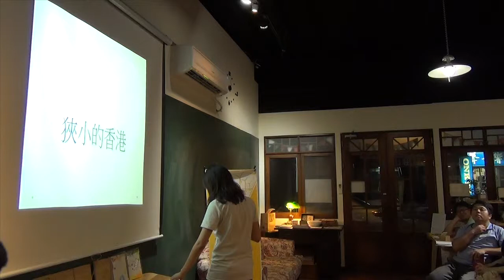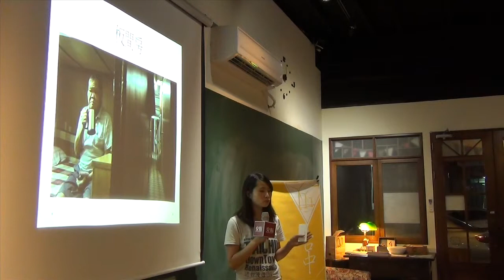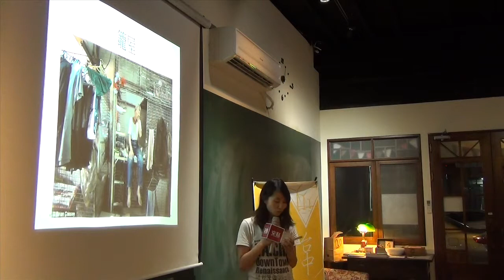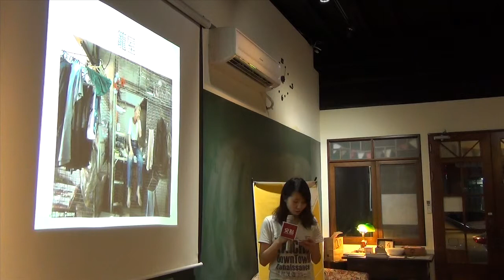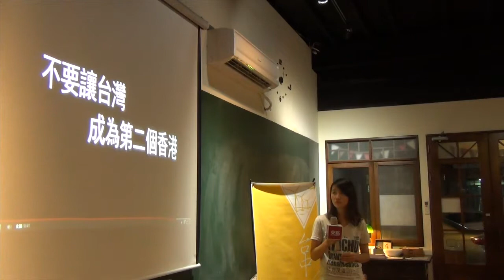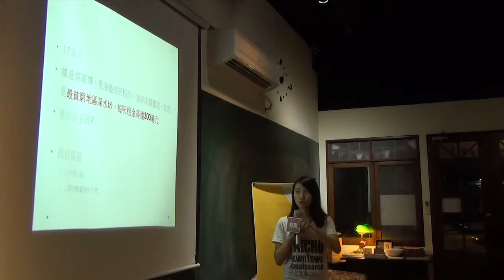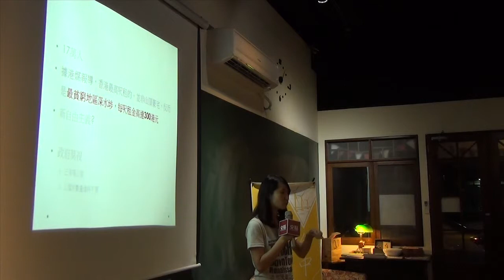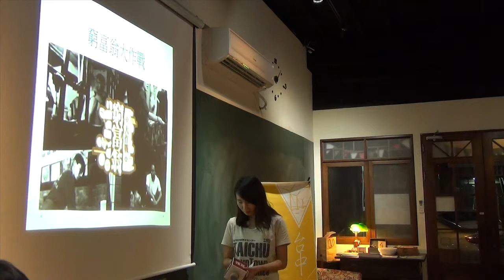交點台中Vol.18 - 伊羚 - 香港板間房